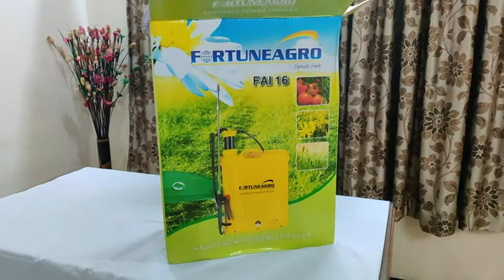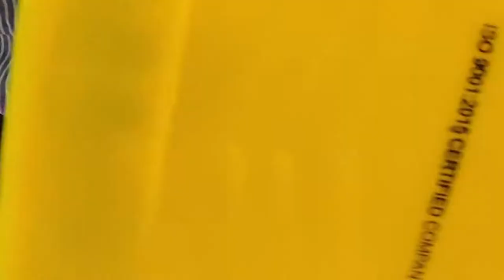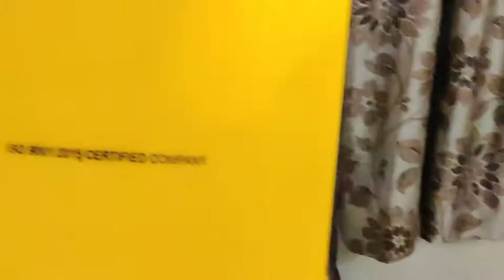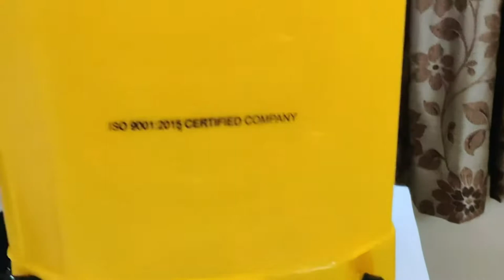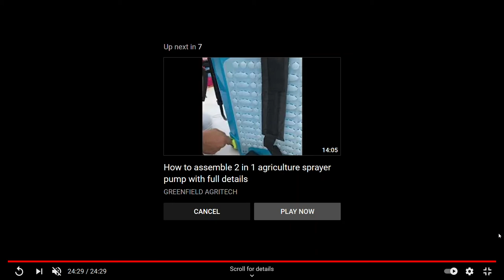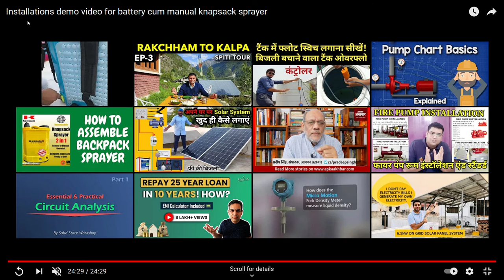बैटरी चालित नैकपैक स्प्रेयर के लिए हिंदी भाषा में डेमो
Doston ye wala video pehle humne english mein post kiya thha. aap logon ki bohat demand aane ke baad is video ko hindi mein post kar raha hoon, ummeed hai yeh video aapke liye upyogi hoga aur aap is channel to like or subscribe karenge